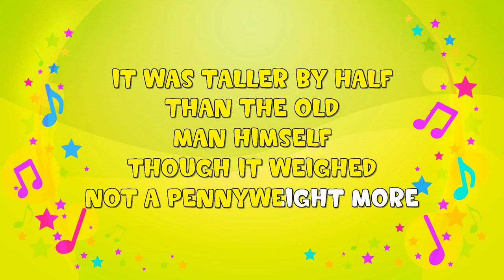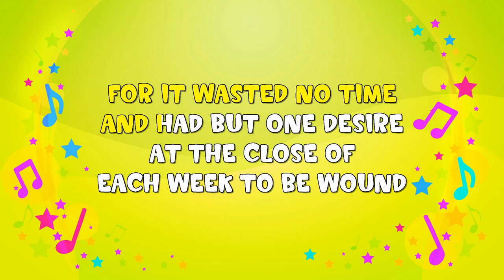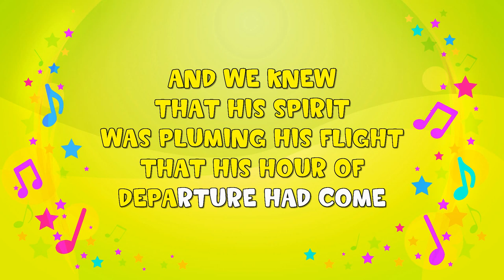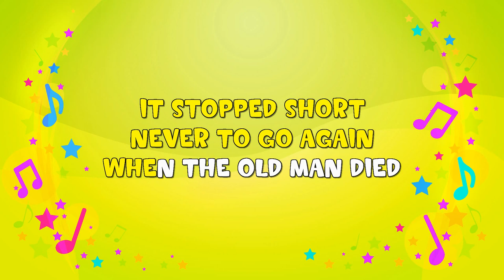My Grandfather's Clock | Karaoke | Nursery Rhyme | KiddieOK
MY GRANDFATHER'S CLOCK
WAS TOO LARGE
FOR THE SHELF
SO IT STOOD NINETY
YEARS ON THE FLOOR
IT WAS TALLER BY HALF
THAN THE OLD
MAN HIMSELF
THOUGH IT WEIGHED
NOT A PENNYWEIGHT MORE
IT WAS BOUGHT
ON THE MORN
OF THE DAY THAT
HE WAS BORN
IT WAS ALWAYS HIS
TREASURE AND PRIDE
BUT IT STOPPED SHORT
NEVER TO GO AGAIN
WHEN THE OLD MAN DIED
NINETY YEARS
WITHOUT SLUMBERING
HIS LIFE
SECONDS NUMBERING
IT STOPPED SHORT
IN WATCHING
ITS PENDULUM
SWING TO AND FRO
MANY HOURS HAD HE
SPENT WHILE A BOY
AND IN CHILDHOOD
AND MANHOOD
THE CLOCK SEEMED TO KNOW
AND SHARE BOTH HIS
GRIEF AND HIS JOY
AND IT STRUCK
TWENTY-FOUR
WHEN HE ENTERED
AT THE DOOR
WITH A BLOOING
AND BEAUTIFUL BRIDE
NINETY YEARS
WITHOUT SLUMBERING
HIS LIFE
SECONDS NUMBERING
IT STOPPED SHORT
MY GRANDFATHER SAID
THAT OF THOSE
HE COULD HIRE
NOT A SERVANT
SO FAITHFUL HE FOUND
FOR IT WASTED NO TIME
AND HAD BUT ONE DESIRE
AT THE CLOSE OF
EACH WEEK TO BE WOUND
AND IT KEPT
IN ITS PLACE
NOT A FROWN
UPON ITS FACE
AND ITS HAND
NEVER HUNG BY ITS SIDE
NINETY YEARS
WITHOUT SLUMBERING
HIS LIFE
SECONDS NUMBERING
IT STOPPED SHORT
IT RANG AN ALARM
IN THE DEAD
OF THE NIGHT
AN ALARM THAT FOR
YEARS HAD BEEN DUMB
AND WE KNEW
THAT HIS SPIRIT
WAS PLUMING HIS FLIGHT
THAT HIS HOUR OF
DEPARTURE HAD COME
STILL THE CLOCK
KEPT THE TIME
WITH A SOFT AND
MUFFLED CHIME
AS WE SILENTLY
STOOD BY HIS SIDE
NINETY YEARS
WITHOUT SLUMBERING
HIS LIFE
SECONDS NUMBERING
IT STOPPED SHORT